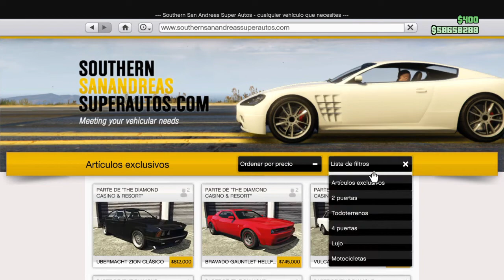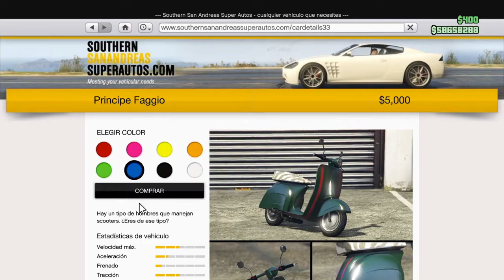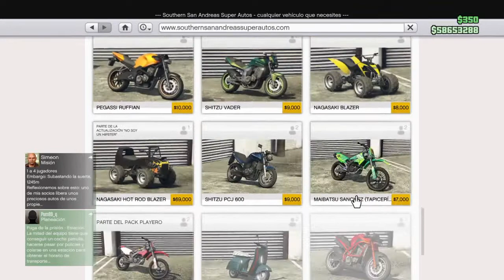COMO PASAR CARRO AMIGOS GTA 5 ONLINE